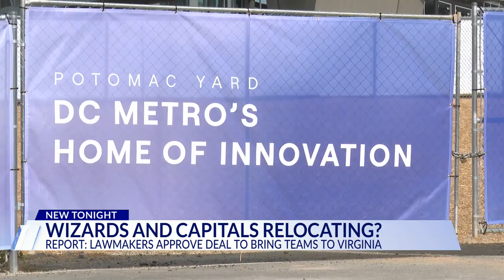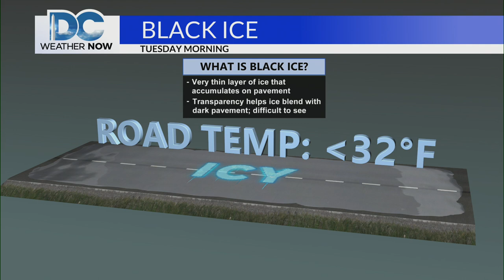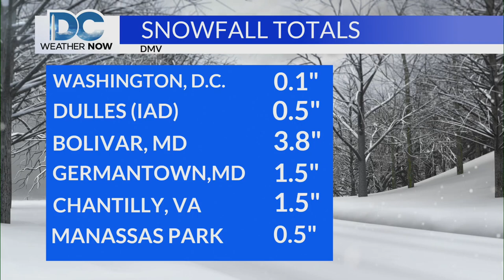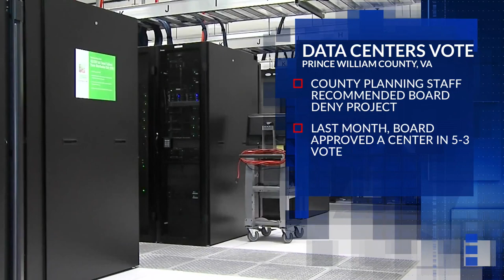Top Stories from DC News Now at 9 p.m. on December 11, 2023